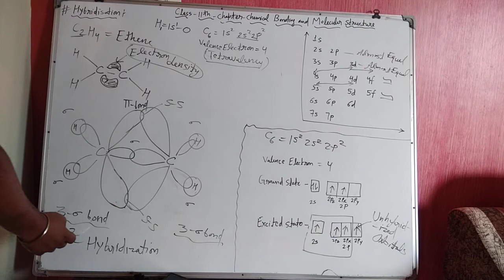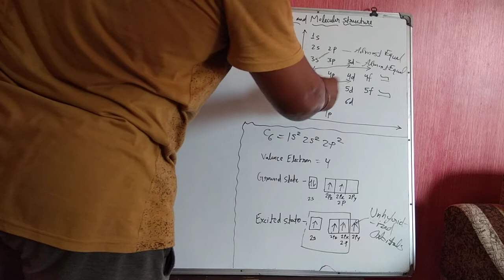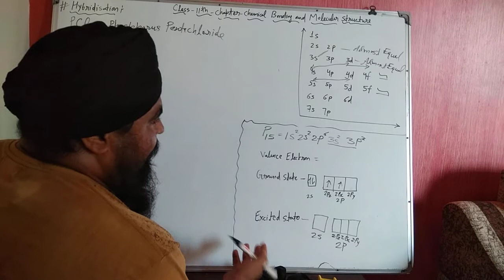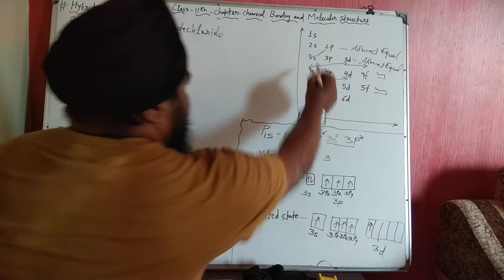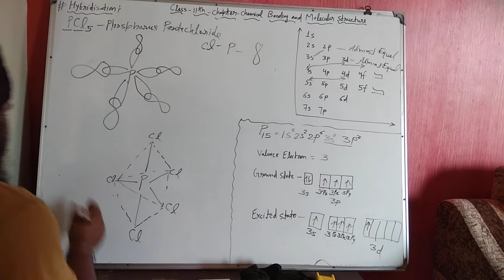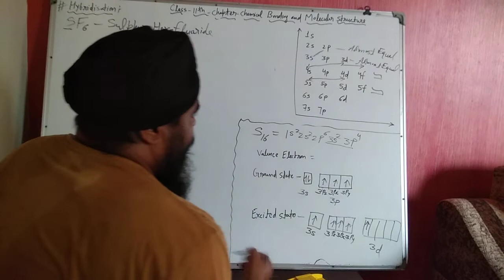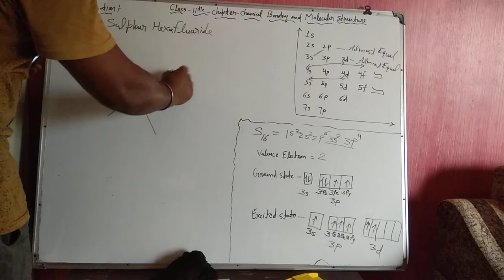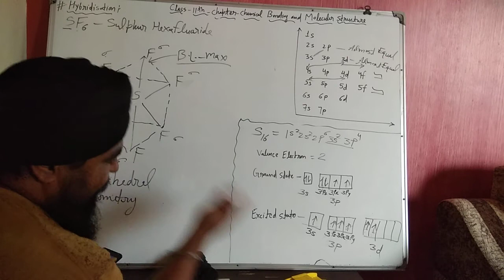Class 11th Hybridization Examples: Ethene, PCl5 and SF6 (chemical bonding and molecular structure)